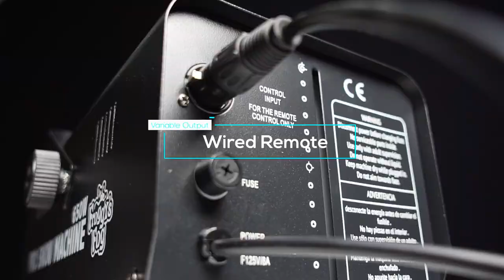Froggy's Fog Pro Snow Machine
The Pro Snow machine from Froggy's Fog is an entry-level snow machine that offers variable output. The machine runs at 650 Watts and the remote allows the user to control the flake size, making it perfect for photography, theater, and live performance applications.